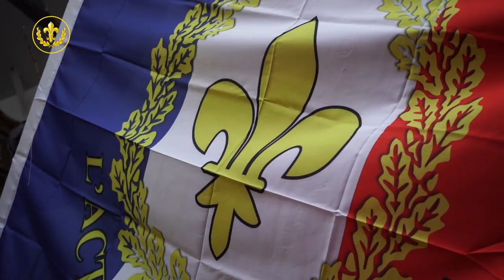Monsieur K - Avoir raison ne suffit pas.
Journée d'Action Française à l'occasion des 70 ans de la mort de Charles Maurras: avoir raison ne suffit pas, par Monsieur K.